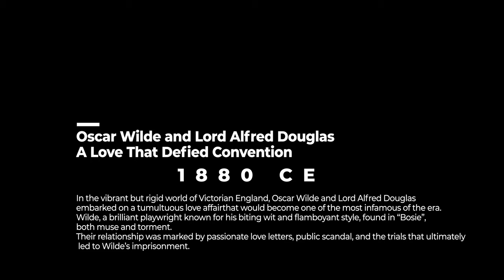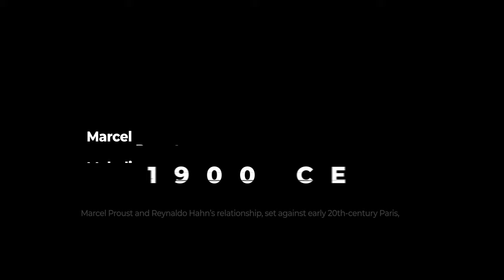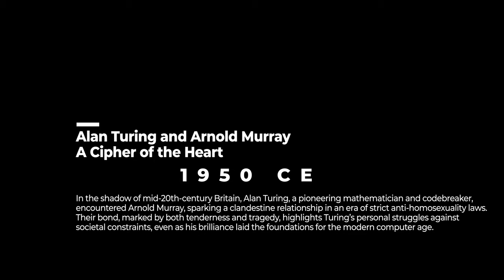Gay Love in History II 🌈 - Breaking Chains 🎵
Hey, 🌈 Homopolitans,

In this continuation to our Gay Couples in History series, we've picked some important figures in the arts and science, from the purely romantic affair of Tchaikovsky and kotek, to the tormented love story of Oscar Wilde and Lord Alfred Douglas until the tragic love of Alan Turing and Arnold Murray in which betrayal ultimately led to the killing of Turing by the British government.

Still, our purpose is to tell their stories to appreciate what these great men did in the past for all of us in the present and those to come in the future, "They fought for love, defying death" is the chorus of the song "Breaking Chains".

Support our vision of a more inclusive world where every love story is honored and cherished. Your contributions ignite our creative passion, enabling us to craft melodies that resonate with hearts across the globe. 🌍❤️

Every coffee you buy, every dollar you donate, keeps our stories alive and love’s message spreading. Your support is our most cherished gift. 🎁❤️

🎶 Featuring original music and a celebration of love by @Homopolitan_A

Searching for the perfect token of affection? Explore our High-Quality Digital Art collection, available now:

Let's revel in the triumph of love around the globe, a crusade championed with embraces and affection. 🏳️‍🌈🎶